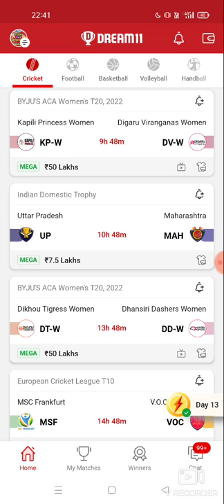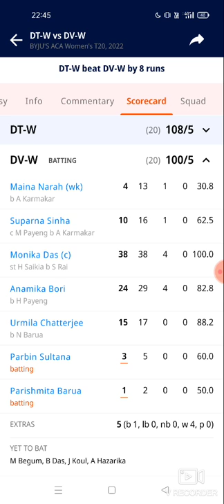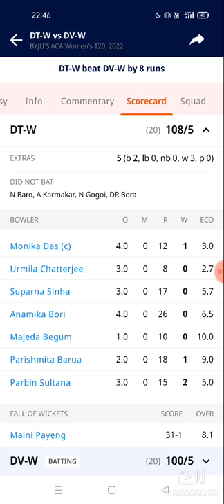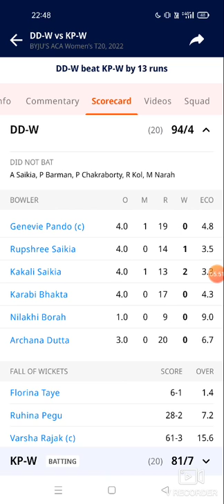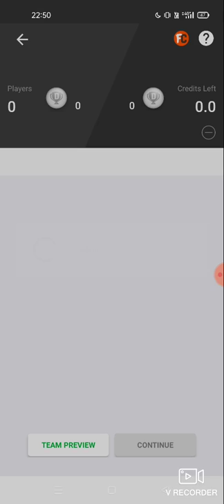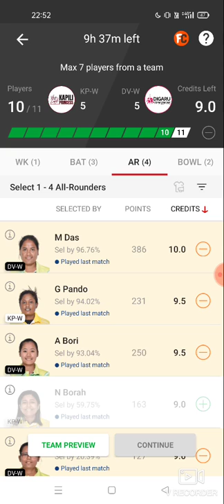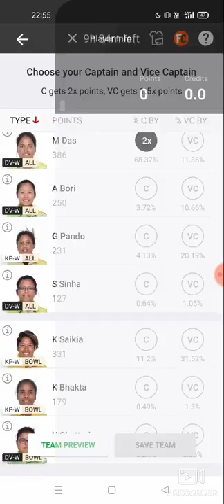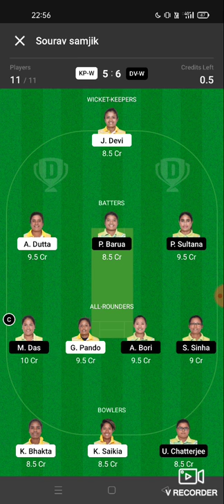KP-W VS DV-W DREAM11 T20 CRICKET MATCH PREDICTION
1. This analysis is based on my Understanding, knowledge and instinct .While selecting your team, consider the points mentioned and make your own decision.
 Best Place to get Teams of Dream11 and match previews of all the featured matches of Dream11. Match previews will be presented in an interactive manner so that you can win big on Dream11 and other fantasy sites. You can get best tips and trick for how to pick your dream 11 team. Research is the key to laying down a strong foundation in fantasy sports. You should research on: Stats about player's recent performances How the pitch behaves Squad information How teams perform batting first vs chasing How the players perform at certain venues or verses certain teams

2.Dream11 takes great care to comply with all central and state legislation in India to ensure that users are fully protected. Every contest on platform is carefully designed to comply with applicable statutes and regulations in India. Dream11 constitutes a 'game of mere skill', which makes the Dream11 game exempt from the provisions of the Public Gambling Act, 1867 (PGA). Dream11 is a legitimate business activity protected under Article 19(1)(g) of the Constitution of India.